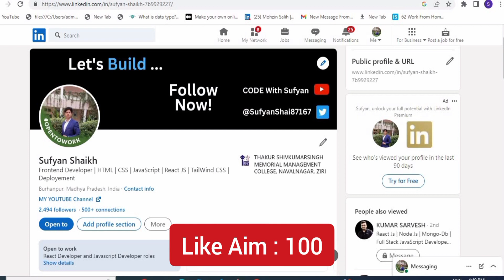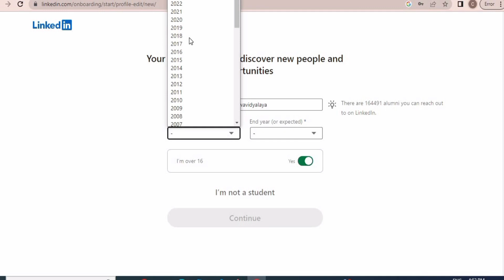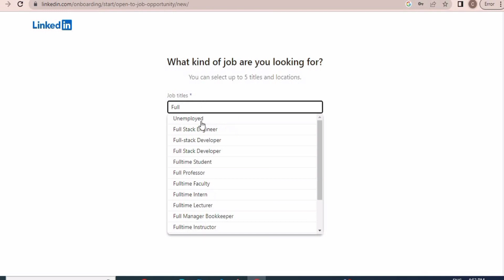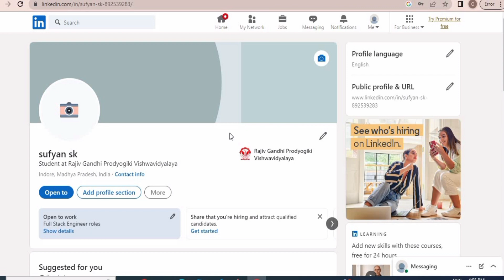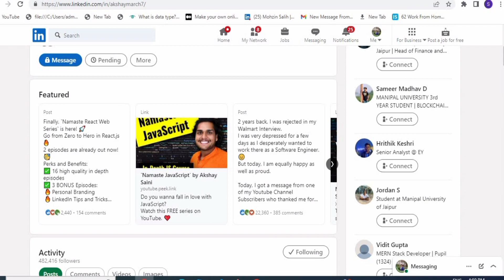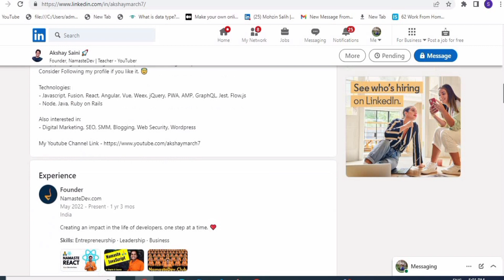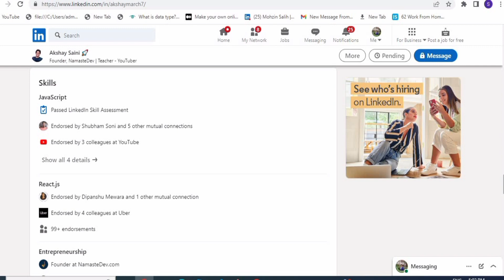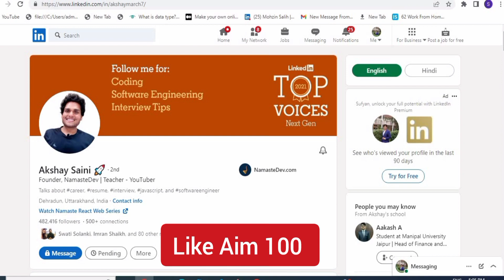How To Make LinkedIn Profile - To get Job in 2023 | LinkedIn Profile Kaise Banaye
Hello Everyone In this video I show you from scratch How To Make Good LinkedIn Profile which helps to getting Job. In this video I share important points about LinkedIn Please see complete video.

how to make linkedin profile,
how to make linkedin profile in hindi,
linkedin profile kaise banaye,
how to make linkedin profile in 2023 in hindi,
linkedin profile kaise banaye hindi me,